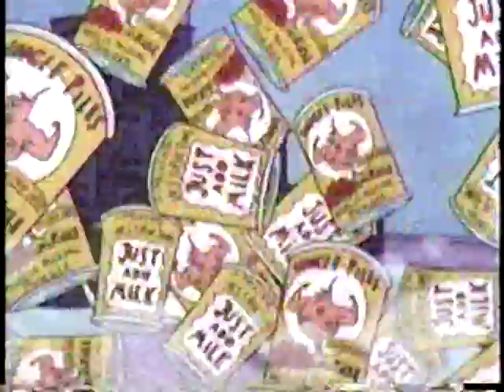Cow and Chicken clip/bumper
Recorded during the week of August 3, 1998 on Cartoon Network.